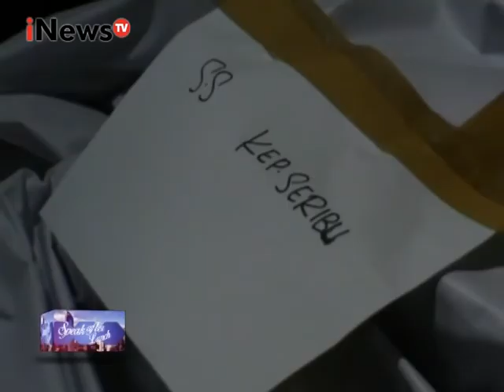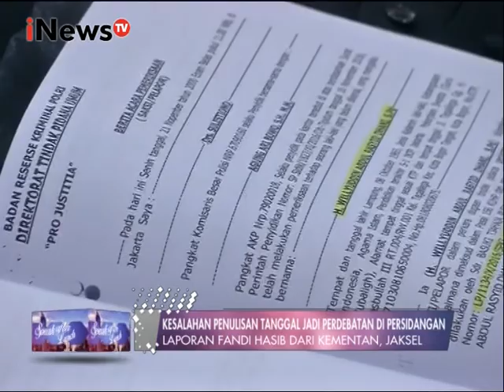Fandi Hasib : Ada Kesalahan Dalam Penulisan Tanggal BAP kasus Ahok - SAL 17/01